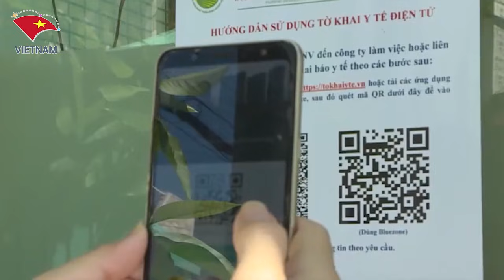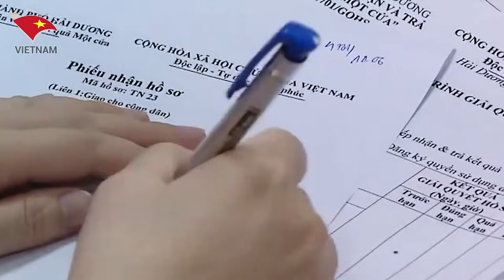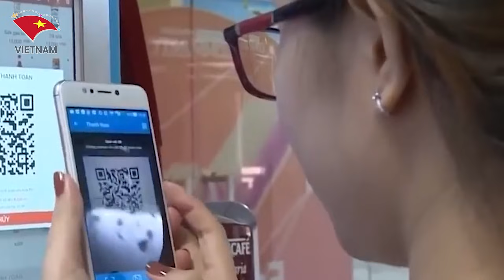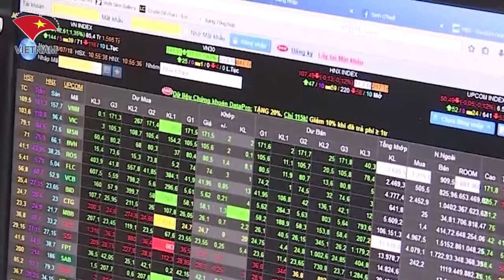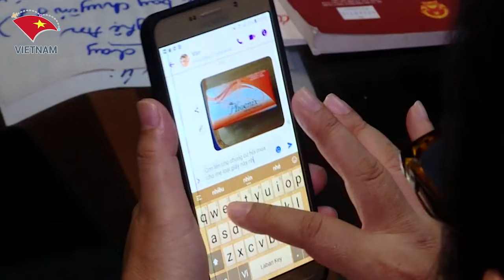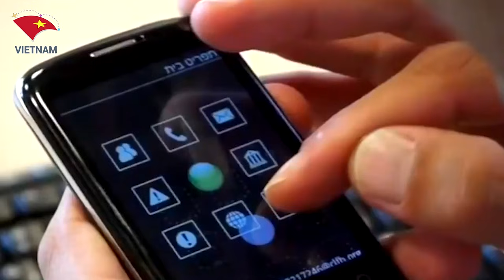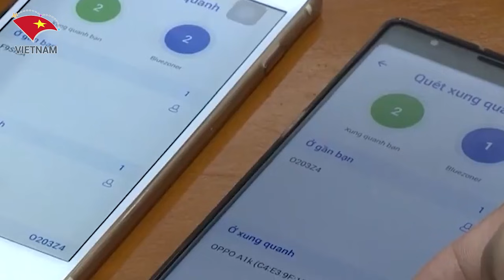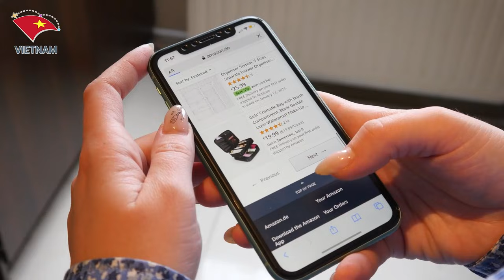ITU Khen Ngợi Việt Nam Phát Triển Như Hũ Bão Đi Đầu Vượt Mặt ĐNA Về Tiếp Cận Mạng Chuyển Đổi Số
Các Bạn Đang Xem Video: ITU Khen Ngợi Việt Nam Phát Triển Như Hũ Bão Đi Đầu Vượt Mặt ĐNA Về Tiếp Cận Mạng Chuyển Đổi Số